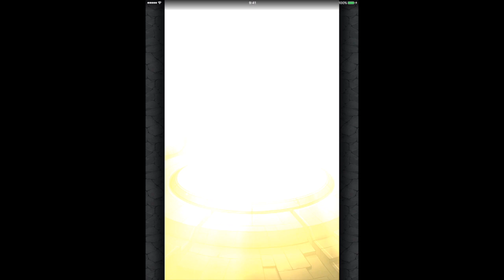モンスト(モン玉ガチャ１１月)Lv.４でランスロットXを狙う！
ほんっと、出らんね。

（関連動画）
１０月のモン玉ガチャはこちら